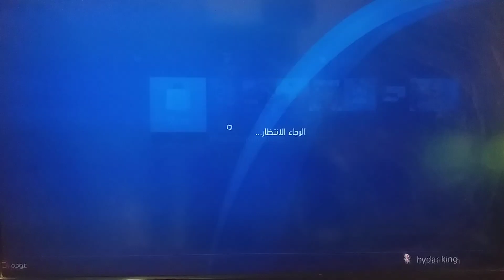تحميل ثيم مجاني متحرك للعبة the last of us 2 على ps4